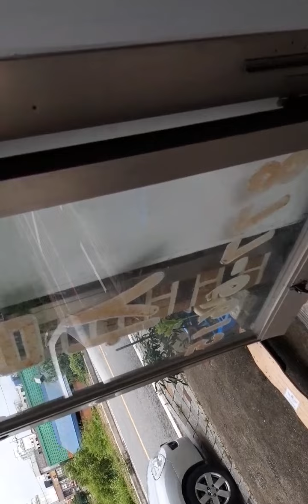2022년 7월 24일